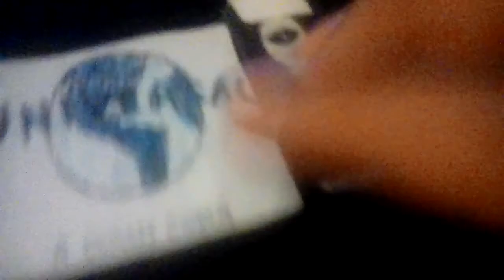The Clinton And Canton Movie Part 3110 (2019)